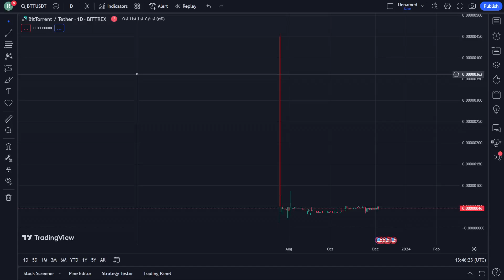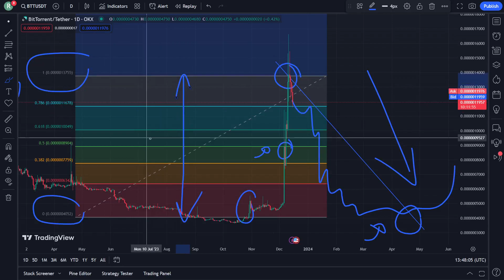BitTorrent Price Prediction News Today 15 December - BTT Crypto Token